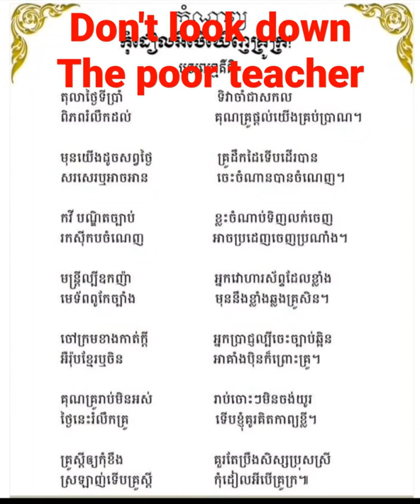. - Don't lookdown the poor teacher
កំណាព្យបទកាកគតិ,កំណាព្យបទភុជង្គលីលា, កំណាព្យបទពំនោល, កំណាព្យបទពាក្យ៧...